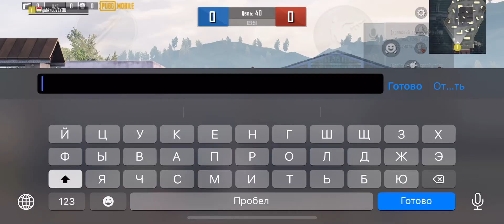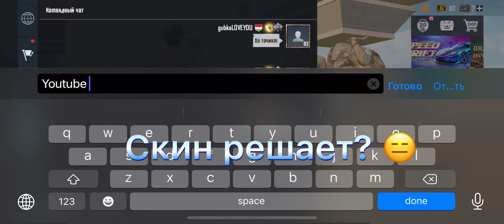Притворялся бомжом в пабг